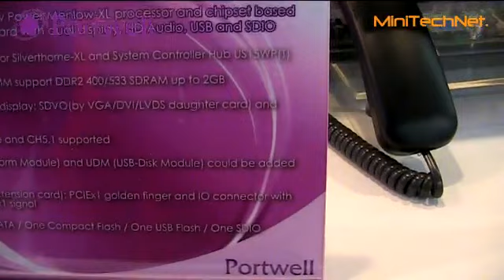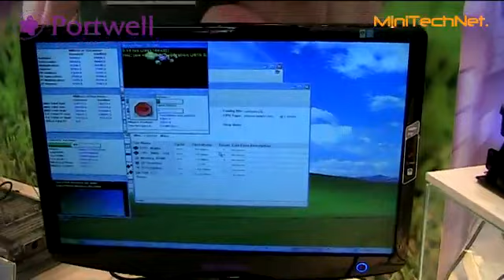Portwell PEB-2737/2738 Embedded Mainboard - Embedded World 2009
3,5" Embedded Mainboards mit Intel Atom Silverthorne Prozessor und Intel US15W Pulsbo Companion Chip.